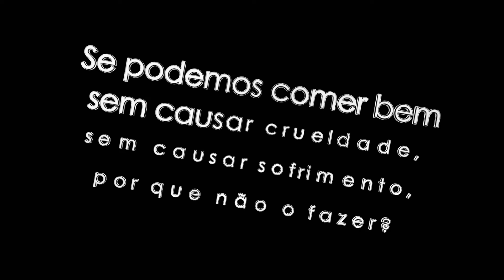PIZZA DE FRANGO VEGETAL | QUEIJO DE CASTANHA DE CAJÚ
Gente! neste vídeo eu mostro como fazer um pizza vegana deliciosa e um queijo maravilhoso.
Observação: Ouve um erro na legenda do vídeo, na quantidade de polvilho doce e azedo. A quantidade certa está na descrição do vídeo na receita do queijo vegetal.

RECEITA:

Molho de tomate:
4 tomates mauros
Pimenta à gosto
1 c. de chá de orégano
1 c. de chá de manjericão
1/2 c. de sopa e azeite

Refogado:
1 c. de sopa de azeite
1 dente e alho
1/4 cebola
Pimentão verde e vermelho à gosto
Azeitonas
1/2 xíc. de frango vegetal ou nata de soja
Massa pronta para pizza vegana

Queijo vegetal:
1/4 xíc. de castanha e caju
2 c. de sopa e suco e limão
Sal à gosto
1 c. de chá de levedura nutricional
1 xíc. de água morna
1 c. de sopa de polvilho azedo
3 c. de sopa de polvilho doce